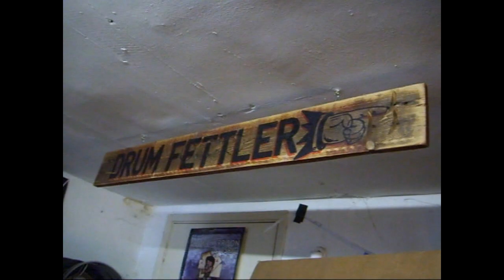The Drum Fettler 'official trailer'.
The trials and tribulations of a man committed to finding, fondling and fettling vintage British drums.